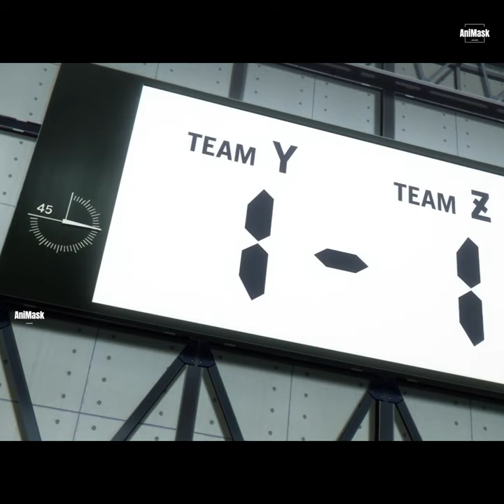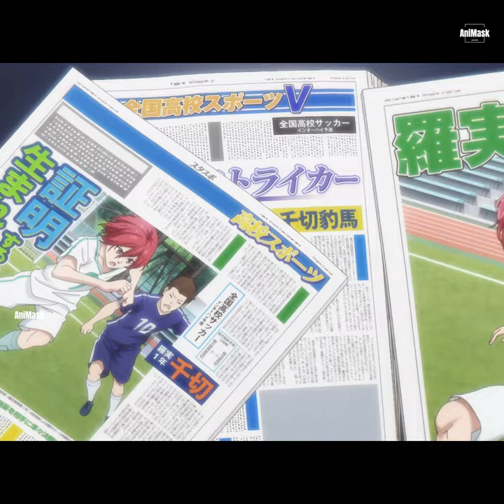စကေးကြမ်းပြလိုက်တဲ့ Isagi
Isagi တို့အဖွဲ့က Team X နဲ့ကစားတဲ့ပွဲမှာ Isagi က သူ့ စကေးကြမ်းကြီးတွေပြလိုက်ပြီး တစ်ဖက်အသင်းကိုအနိုင်ယူခဲ့တာကိုတင်ဆက်ထားတာပဲဖြစ်ပါတယ်။